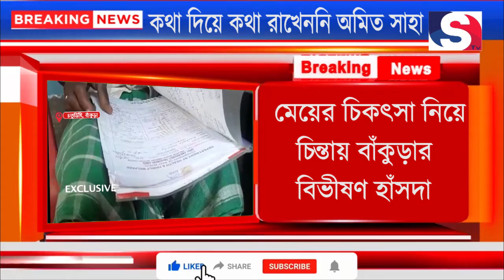S TV !! News !! কথা দিয়ে কথা রাখেননি অমিত সাহা !! Breaking News !! News Now !!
S TV !! News !! Breaking News !! News Now !!
কথা দিয়ে কথা রাখেননি অমিত সাহা